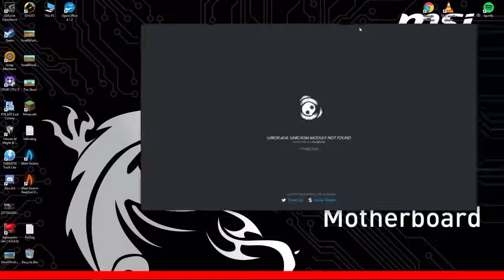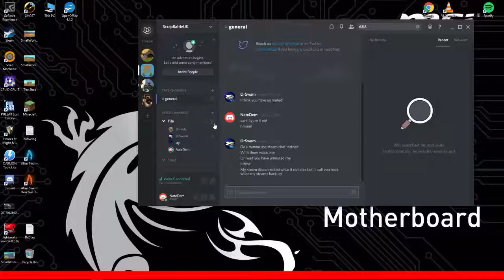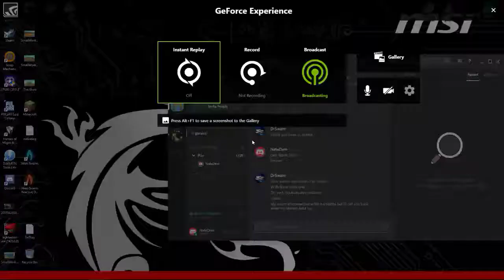Scrap Mechanic Play Date #1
Our first Scrap Mechanic Play Date with our Steam group Scrap Battle UK!
These are designed to be socials for our members to meet, play and be creative. These sessions will hopefully determine everything from the format of our challenges, to the platform we share our content on.
If you would like to join in, watch or give us any suggestions, here are some links to get clicky with:

See you on The Pile